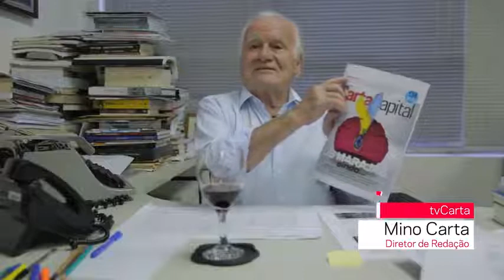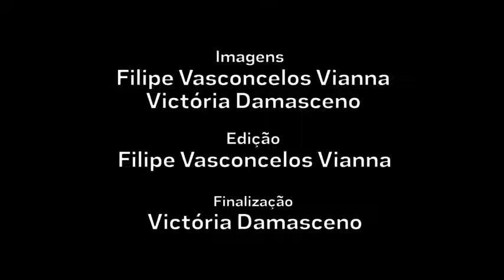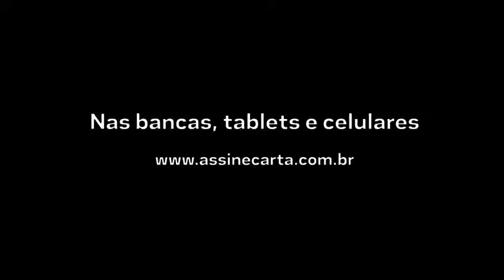Mino Carta: Temer nem parece ser contemporâneo deste mundo.